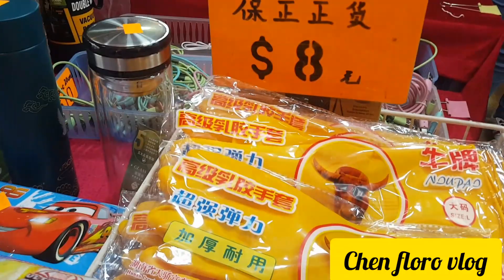DITO AKO LAGI NAMIMILI PASALUBONG SA PINAS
dito sa ibang bansa...kung tunay kang ofw nagtitipid ka...kung saan ang mura dun ka para langmakatipid...basta my ipasalubung kalang sa pamilya mo.